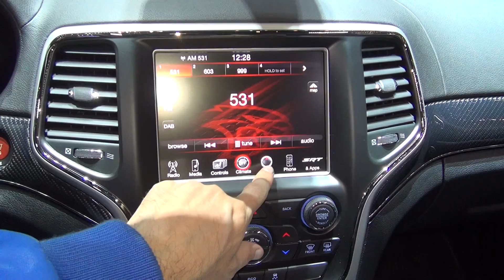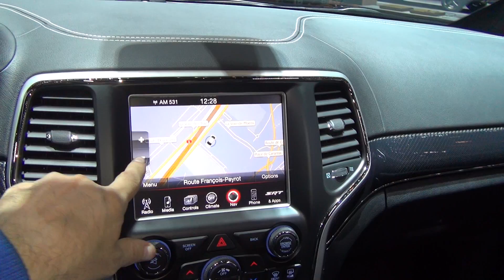Jeep Grand Cherokee (2016) Exterior and Interior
2016 Jeep Grand Cherokee car seen from outside and inside.